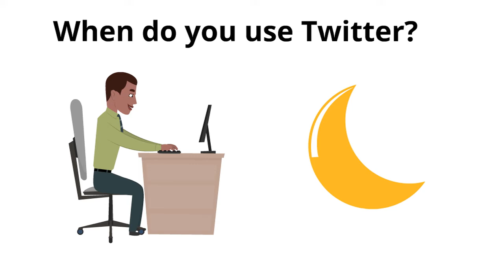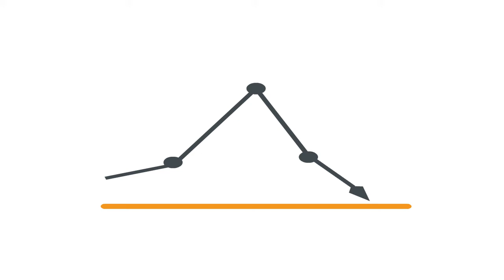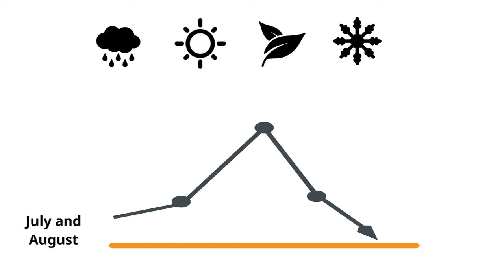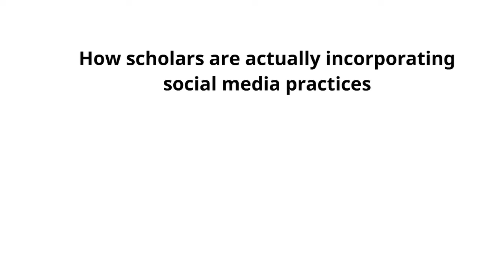When do scholars and professors use Twitter?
Many scholars and professors are using Twitter, but when are they most active on the platform? Understanding how their use correlates with the work day, week, and year, can help us understand how intertwined social media use is with their role as a faculty member. This video describes a study of approximately 1,000 professors of various rank and their use patterns of Twitter. We found that higher Tweet activity was correlated with traditional work day hours, work weeks, and the busy times of the academic year. We describe the results of this study in further detail in this video. These results are important because they help us understand that for many professors, social media use is becoming a part of their day to day role as a faculty member.

This animation summarizes findings from Veletsianos, G., Kimmons, R., Belikov, O., Johnson, N. (2018). Scholars’ Temporal Participation on, Temporary Disengagement from, and Return to Twitter. First Monday, 23(11).